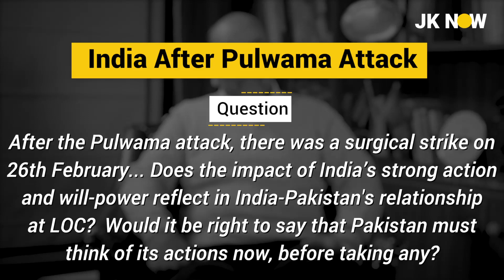Pakistan won't dare another